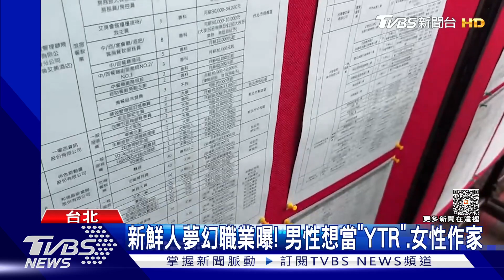新鮮人夢幻職業曝! 男性想當「YTR」.女性作家｜TVBS新聞@TVBSNEWS01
畢業季就快到了，不少新鮮人對職涯很迷網，根據求職網最新調查，男性畢業生心中夢幻職業，以YouTuber奪得第一名，緊追在後的是工程師，電競選手排在第三，至於女生，冠軍是作家，YTR同樣有上榜，空服員則是排在第5名。